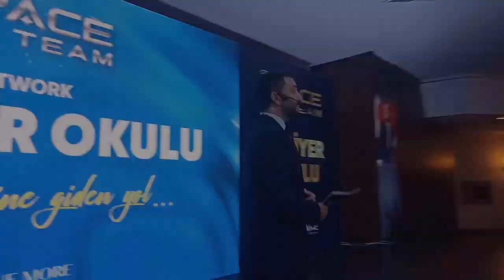ONE MORE PEARL MASTER LİDER - ALİŞAN KONYALI - TAKDİR TÖRENİ - ALANYA LONG BEACH OTEL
Alişan Konyalı
OneMore İnternational,
PAİNLESS NİGHT GLU,
B12 PLUS,
MELATONİN,
SLİMSTYLE,
One More,
Girişim,
MLM,
Network Marketing,
Vitamin,